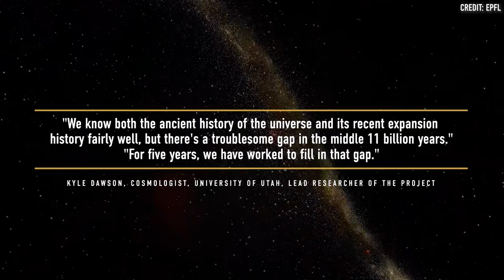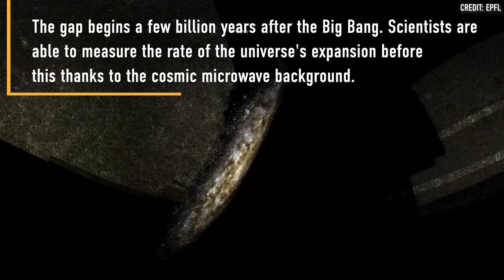Scientists unveil largest 3D map of the universe ever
The map includes more than 2 million galaxies and covers 11 billion years of the universe's history.